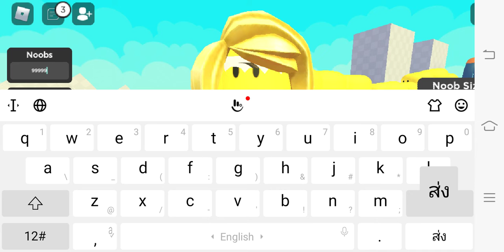NOOB2222 9 99999